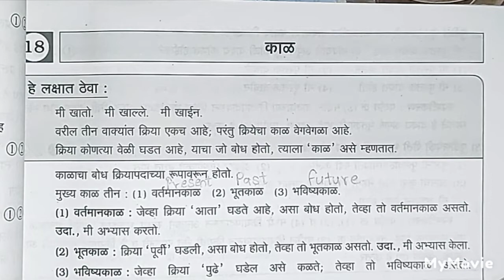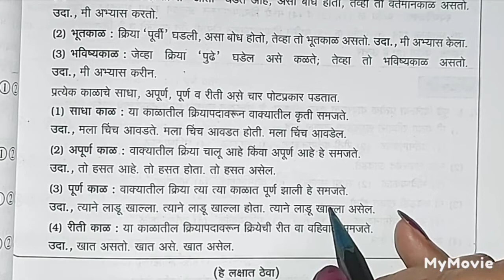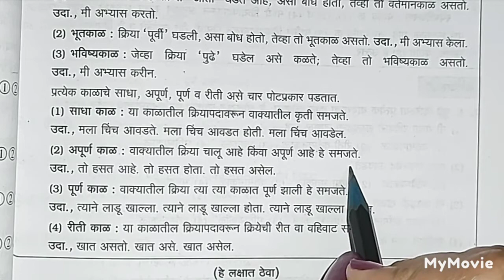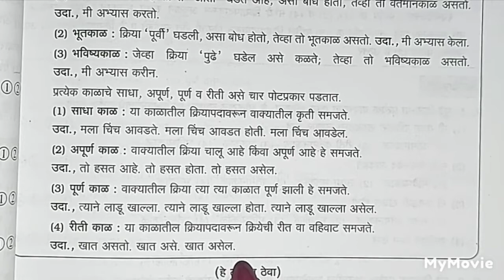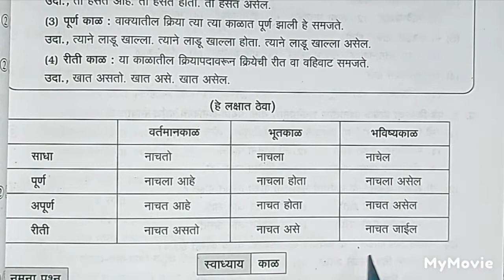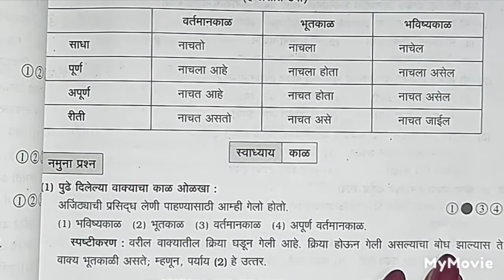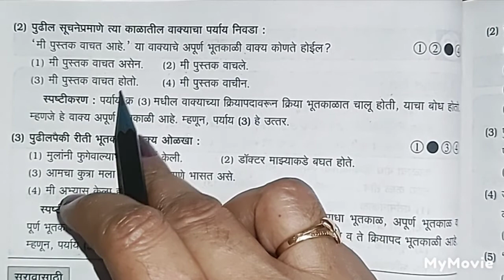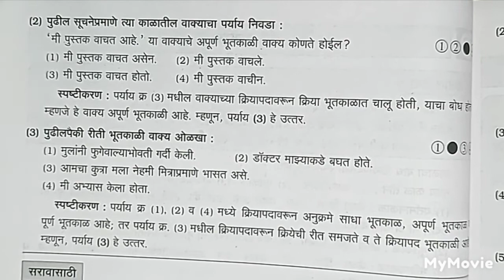मराठी व्याकरण 👍काळ व काळाचे प्रकार 👍 SUBSCRIBE 🔔 GET NOTIFICATION OF MY LIVE STREAM AND NEW VIDEOS